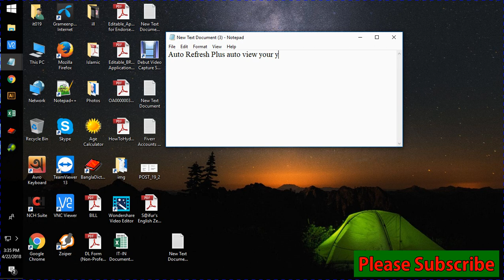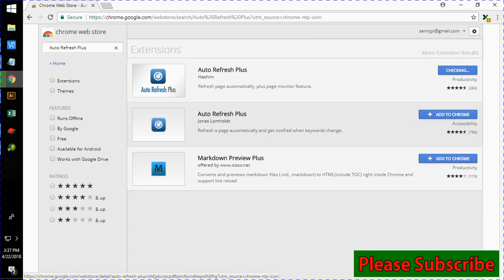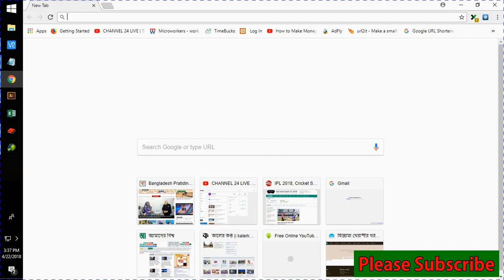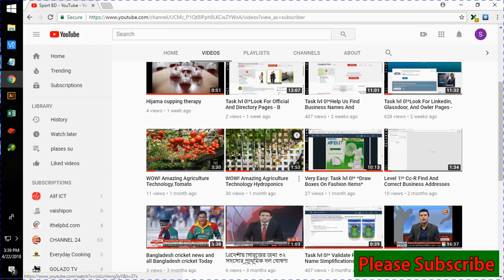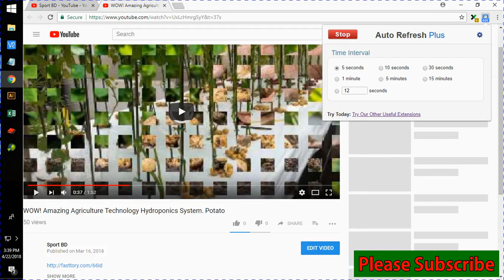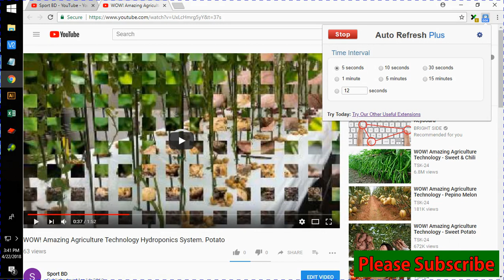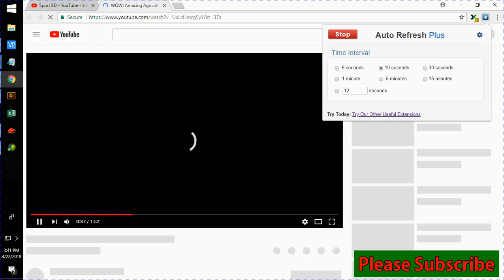How to Get 100000 Youtube Views With Auto Refresh Plus Free.